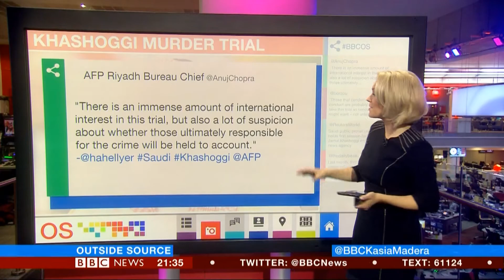Kasia Maderia and Michelle Fleury BBC News Channel HD Outside Source January 3rd 2019